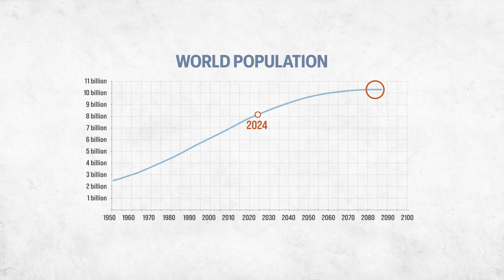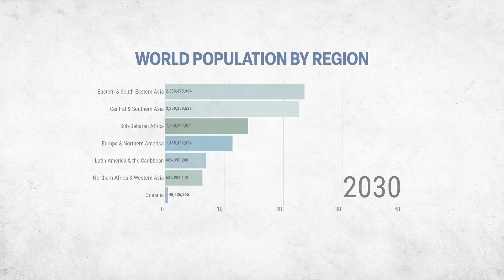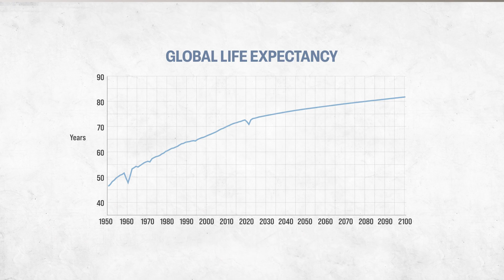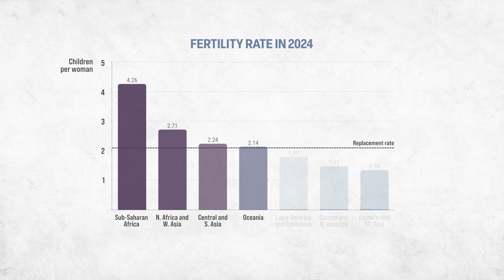The Future of Humanity: Population Trends Decoded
Sara Hertog, a leading demographer with the United Nations, delves into the latest world population prospects. With the global population now at 8.2 billion and expected to peak at 10.3 billion by the 2080s, this explainer video explores the implications of an aging and growing population on sustainable development.

Discover the challenges of meeting the needs of rapidly growing populations in some countries and the economic and social issues in others where populations are declining. Learn about the integral connection between population trends and gender equality, and how migration could shape future demographic changes. Prepare for the future by understanding these critical insights and the steps needed to ensure a sustainable and equitable world.

The World Population Prospects 2024 is the 28th edition of the United Nations estimates and projections of the world population, produced by the UN Department of Economic and Social Affairs.